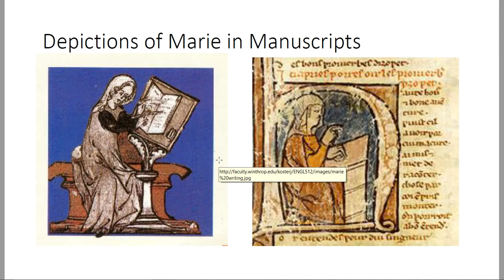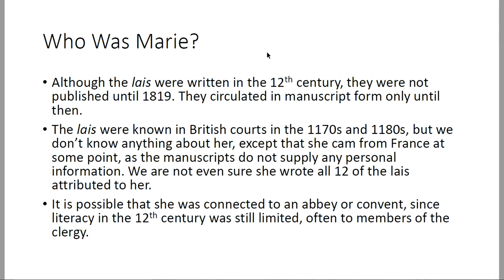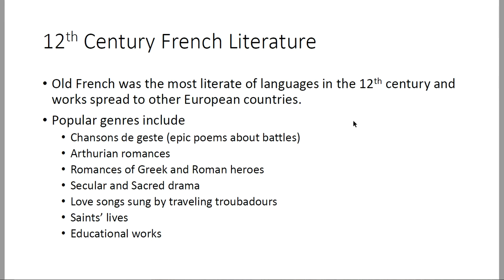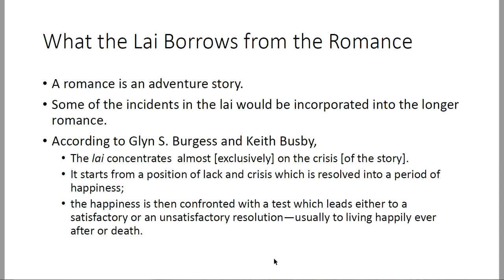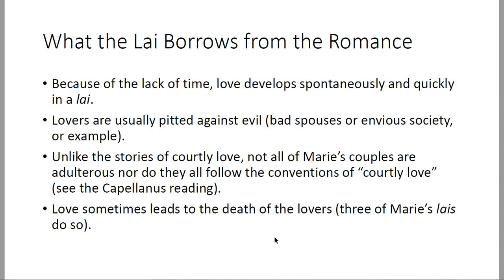ENG 241 Lais of Marie de France